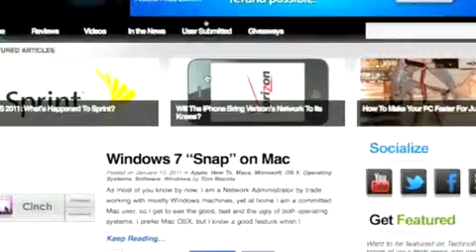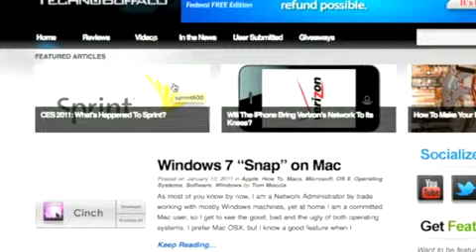New TechnoBuffalo Site is Live!